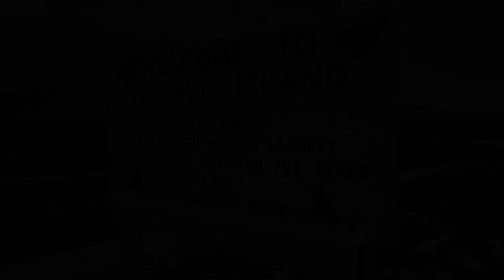St. Paul Island King Eider Hunting | Jerry, Troy, & Eric's Hunt Video